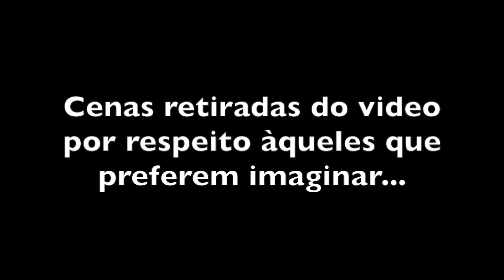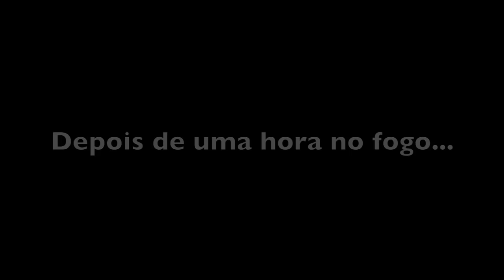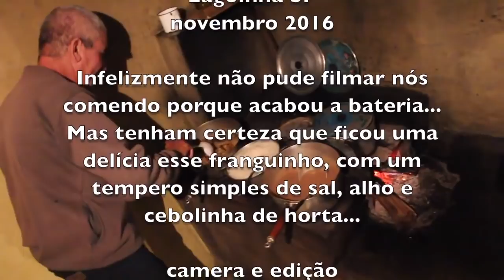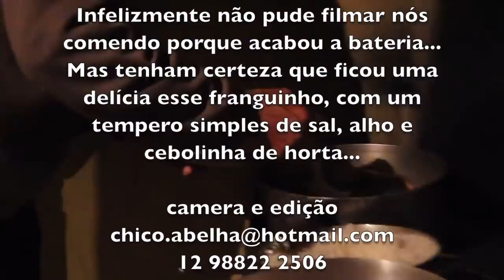FRANGO CAIPIRA NA ROÇA DO SEU JORGE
COMO MATAR, LIMPAR E TEMPERAR FRANGO CAIPIRA

O frango de dona Maria me surpreendeu, pois praticamente não tem tempero mas ficou muito saboroso. Ela primeiro fritou em um pouco de óleo os pedaços de frango durante uma hora mais ou menos, sempre virando para não queimar.

Depois de dourado os pedaços, ela colocou uma colher grande de sal com alho, colocou água para cobrir e deixou mais uma hora. Nessa hora ela colocou também a cabeça e o pescoço que ela jé tinha fervido por meia hora. Juntou também a pacuera que para ela é o fígado.

Quando a carne amoleceu, ela jogou na panela um punhado bom de cebolinha de horta picada e deixou mais um minuto ou dois. Estava pronto o frango que comemos com arroz, feijão e salada de alface da horta dela. Isso às 10h da noite... Não ficou nem um pouco pesado.